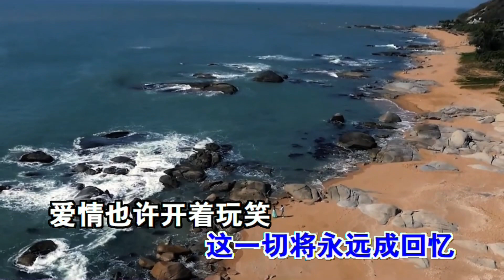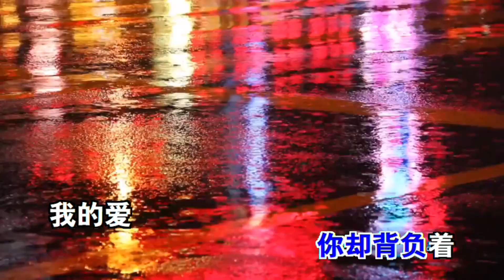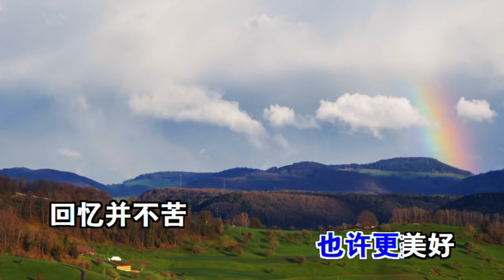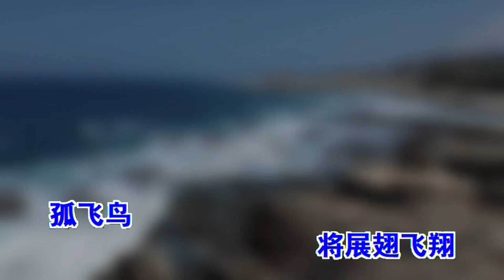峰剑 - 爱情开了玩笑【卡拉OK版本】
认识你是命中注定，却见你拥他而去。爱情开着玩笑，让我再次挑战，勇往直前。回忆不苦，孤飞鸟将展翅高飞。

【爱情开了玩笑】
作词：峰剑
作曲：峰剑，立业

自从认识你
我不再是只 孤飞鸟
命中是注定 要和你一起
我不再孤单

当我眼睁睁
看到你牵着 他的手
你却背负着 我的爱
你却选择了他

爱情也许开着玩笑
虽然你 已做了选择
我只能 默默的祝福你
这一切 将永远成回忆

我决定再 接受挑战
勇敢地 迎向未知数
下一站 也许更美好

回忆并不苦
我绝对不会 埋怨你
寂寞孤独地 孤飞鸟
将展翅飞翔